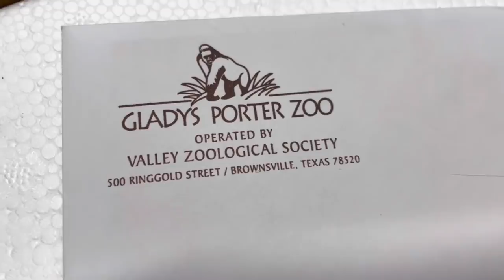GATORLAND WHAT"S IN THE BOX❓❓❓❓❓❓⁉️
Hey y’all!
Gatorland is proud to introduce you to two new residents that will call Gatorland their temporary home!  Gatorland Global is so happy be a part of an incredible new project for us involving some of the most critically endangered crocodiles on the planet!  We are also hosting Winter Crocfest this year!  A huge fundraiser bringing together many different crocodile lovers to benefit the Crocosikes in Venezuela!  here’s a link of you wanna come!!!

Love y’all!

(i’ll have another video up this weekend too 😜)